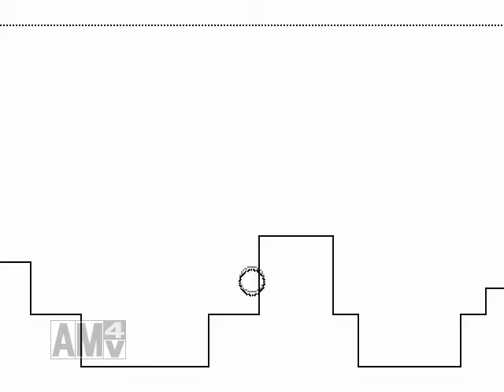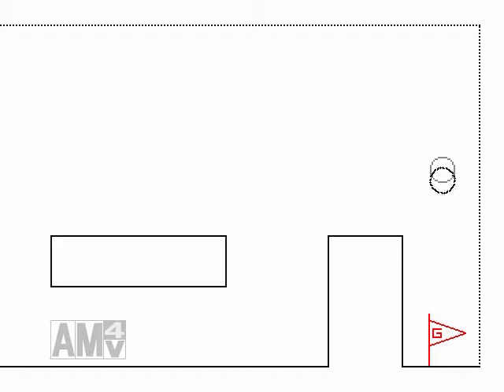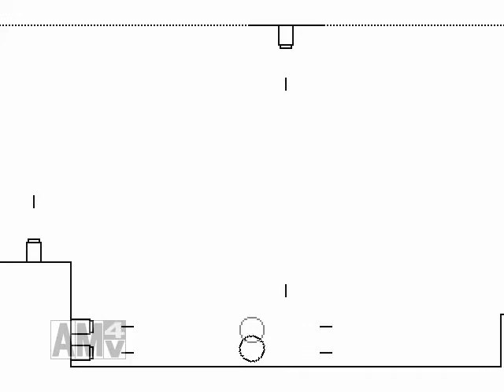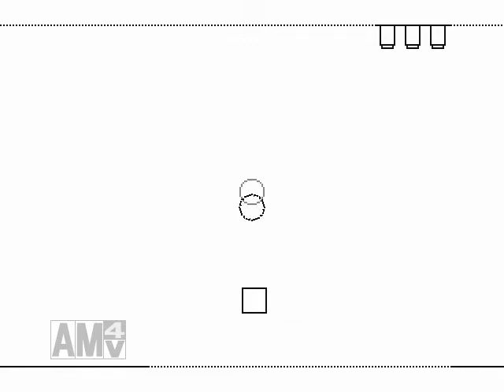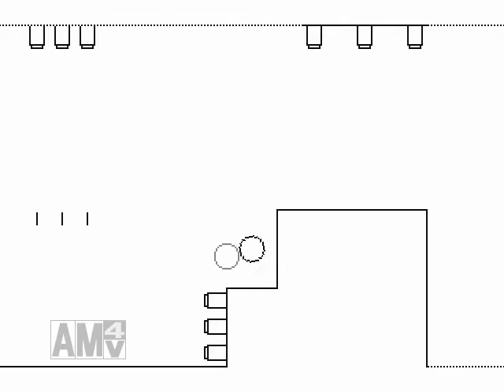「LINE BALL」 プレイ動画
「LINE BALL」はΣRTさんが制作したボールが跳ねて、ゴールを目指すという"シンプル"を求めたゲームです。
でダウンロードできます。